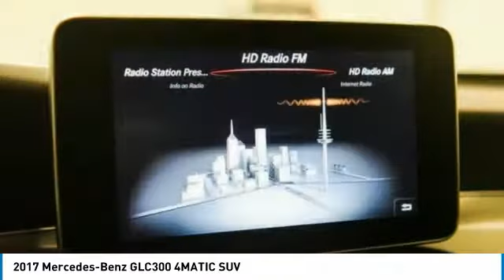2017 Mercedes-Benz GLC300 4MATIC SUV FOR SALE in Montreal, Qubec 2008A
Stop in today for a test drive of this 2017 Mercedes-Benz GLC300